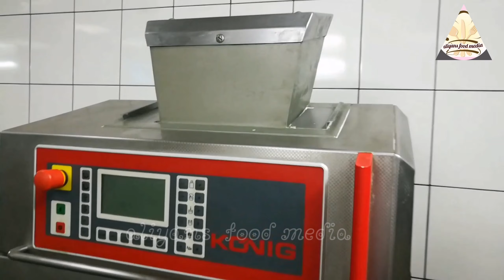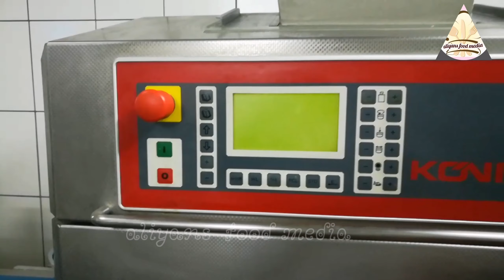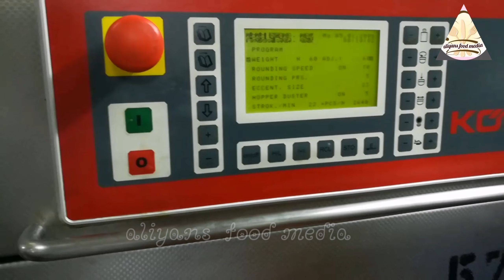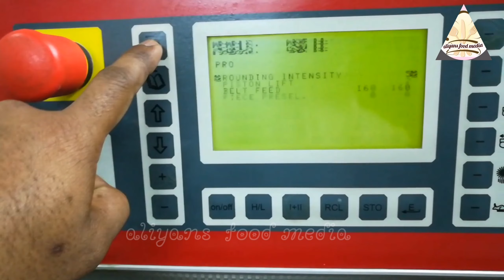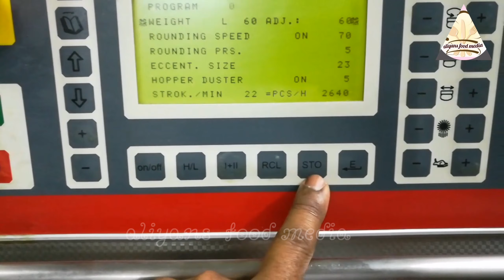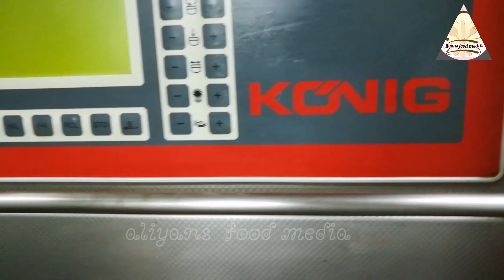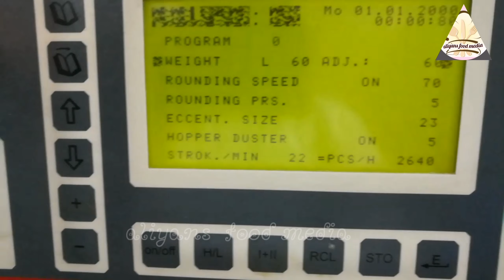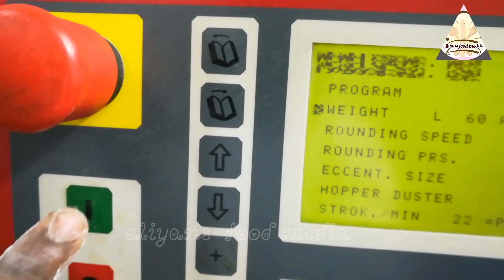How to Make Bun in large Quandity...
ബൾക്കായി ബൺ ഉണ്ടാക്കുന്നത് എങ്ങിനെ , എന്ന് ആണ്  ഈ വിഡിയോയിൽ കാണിച്ചിരിക്കുന്നത്